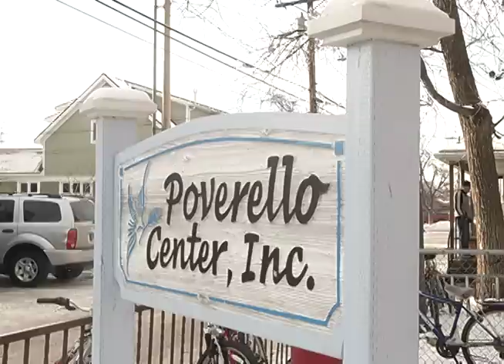Poverello center sees impacts from cold, closure of homeless camps in Spokane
Poverallo homeless shelter in Missoula seeing impacts from more people seeking shelter on cold nights, as well as displaced transients from Spokane